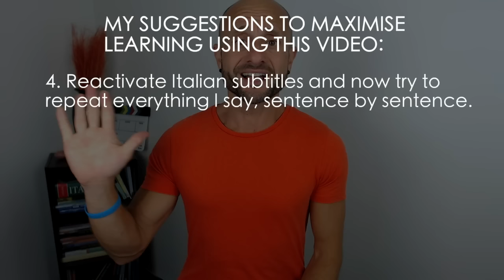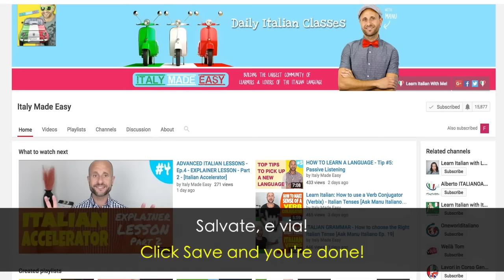Learn Advanced Italian: Practice Italian Comprehension With This Italian Conversation About MY DAY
Are you an Intermediate or Advanced student of the Italian language looking to accelerate your Italian comprehension skills? If so, then this video and many others like it, is for you! I have a vlog series where I make Italian conversation videos in Italian. In these free videos and audios I talk about everything and anything. In this video I talk about my day, speaking unscripted and natural Italian. These videos are great for anyone looking to improve their Italian comprehension and conversation skills because I use many new Italian vocabulary words, phrases and even Italian slang and idiomatic expressions! Listening to Italian videos and watching Italian movies believe it or not, are excellent learning resources if you want to learn to speak and become fluent in Italian!

Get more Italian resources, help and support and

Learning Italian vocabulary words, verbs, conjugations, nouns, tenses, genders and just grammar in general, is often the biggest challenge for Italian students in Beginner, Intermediate and even Advanced Italian. The best way to combat these challenges is by listening to many Italian videos and audios, podcasts, Italian music and movies too. Engaging in Italian conversations or listening to Italians speak Italian, will actually help you learn how to speak Italian and improve your Italian grammar, faster! Italy Made Easy is designed to help you to learn Italian so you can speak and become fluent in Italian as quickly as possible! Not only can you join our Italy Academy and take Italian courses and classes online, I even have over 100 Italian lessons and videos for free, right here on Youtube!
Italy Made Easy has online courses and resources to help you to learn and improve your Italian language speaking skills. You can find lessons on everything from Italian grammar, vocabulary, words, conjugations and Italian culture and travel tips. With Italy Made Easy, you will learn what you need to know to start speaking Italian as fast as possible. You will also learn:
Where to shop in Italy
Where to Travel in Tuscany
Where to eat vegetarian in Italy
Our online Academy has downloadable PDFs and online resources that allow you to immerse yourself in Italy by speaking Italian with real Italian. With all of our helpful learning resources, you will be fluent in Italian in no time!